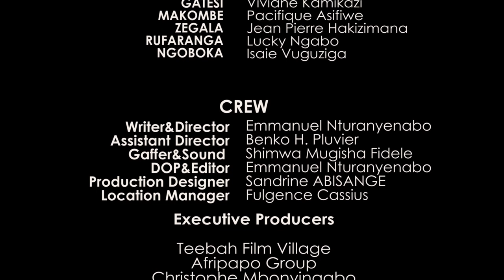UBWUNGO S1E9: SOFIA na SALOMO, Makombe na Gatesi ntawamenya| Rwandan Series |Film Nyarwanda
Andika muri Comments ibisubizo bya Quiz iri muri filime maze utsindire ibihembo buri kwezi.

 UBWUNGO SERIES, the Rwandan African latest movies 2021.

CASTS:
Sofia: Saphine Kirenga
Kingdad: Lucky Murekezi
Muneza Vice-Mayor: Irunga Longin
Akazuba Lady Speed: Sandrine Mukundwa
Salomo: Emmanuel Rubayiza
Zegala: Jean Pierre Hakizimana
Makombe: Asifiwe Pacifique
Rufaranga: Lucky Ngabo
Ngoboka: Isaie Vuguziga
Wayine: Alice
Produced by Teebah Film Village

Ubwungo Series, the Rwandan African latest movies that focus on peace and love, conflict resolution, peacebuilding. Note that Isanzure is an imaginary place.

Amabwiriza yo gutsindira ibihembo kubera kureba ubwungo Series.

1. Quiz: Buri Episode iba ifite Quiz ivuga kunsanganyamatsiko ya Episode

2. Ibisubizo: Ibisubizo bitangwa kuri YouTube, Facebook, Instagram na Twitter Social Media Platforms.
Jya muri Comment munsi ya Episode maze wandike ibisubizo uko ubyumva mu magambo yawe gusa mbere yo gutangira Comment (igisubizo) utangiza ubwungoseries wajya kurangiza ugashyiraho imwe muri Hashtags za filime (ubwungoseries africanmovies cinematherapy ) maze ugakora na Tag ya Channel @Teebah Film Village

Jya muri Comment munsi ya Post ya Eiosode maze wandike ibisubizo uko ubyumva mu magambo yawe gusa mbere yo gutangira Comment (igisubizo) utangiza ubwungoseries wajya kurangiza ugashyiraho imwe muri Hashtag za filime (ubwungoseries africanmovies cinematherapy ) maze ugakora na Tag ya page:Teebah Film Village

Jya muri Comment munsi ya Post ya Eiosode maze wandike ibisubizo uko ubyumva mu magambo yawe gusa mbere yo gutangira Comment (igisubizo) utangiza ubwungoseries wajya kurangiza ugashyiraho imwe muri Hashtags za filime (ubwungoseries africanmovies cinematherapy ) maze ugakora na Tag ya page:Teebah Film Village

Jya muri Comment munsi ya Tweet ya Episode maze wandike ibisubizo uko ubyumva mu magambo yawe gusa mbere yo gutangira Comment (igisubizo) utangiza ubwungoseries wajya kurangiza ugashyiraho imwe muri Hashtags za filime (ubwungoseries africanmovies cinematherapy na peaceandlovemovie ) maze ugakora na Tag ya Account:Teebah Film Village

Amanota:
Murwego rwo gukora ibintu binyuze mu mucyo aho buri muntu wese yirebera amanota uko abarwa, amanota ni umubare wa Replies ziri kuri izi Social Media Platforms zitandukanye. Muyandi magambo, Audience nikunda igisubizo cyawe ikakubaza ibibazo uko ukomeza kubisubiza niko amanota yawe yiyongera. Igiteranyo cy'amanota ya buri muntu mubitabiriye irushanwa niho tuzajya tureba uwambere, uwakabiri n'uwagatatu.

Umubare w'abazahembwa: Buri kwezi hazajya hahembwa abantu batatu kandi amanota abarwa ni aya Episode zo mukwezi.
Hari ibihembo bitangwa buri kwezi, nyuma y'amezi atatu, amezi atandatu no mugihe cy'umwaka nk'uko tuzakomeza tubisobanurira abazitabira.

Nigute dutandukanya umuntu wanditse Comments y'irushanwa n'uwanditse Comments bisanzwe? Umuntu wandika ari mu irushanwa atangiza ubwungoseries yajya kurangiza Comments akandikaho nibura imwe (atleast one) muri Hashtags za filime nkuko zigaragara muri Title: ubwungoseries, africanmovie peaceandlovemovie cinematherapy akarangiza atagginze @Teebah Film Village kuri Platform yose azaba akoresha.